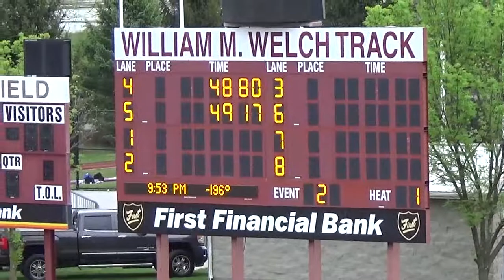2017 RHIT Track - Men's 400m heat 1 - Apr 21